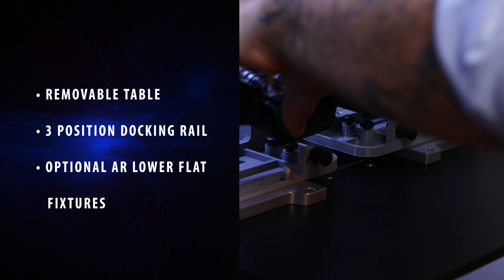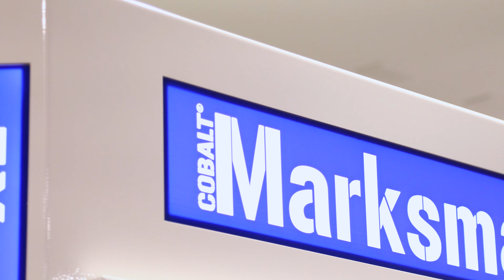Marksman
The quintessential tool for firearm FFL laser marking...The Cobalt Marksman. Barrel marking and receiver engraving at it's best. hands down the american made choice for firearms manufactures. You will find this machine in the leading firearms manufacture assembly facilities as well as numerous firearms customization shops across the USA!